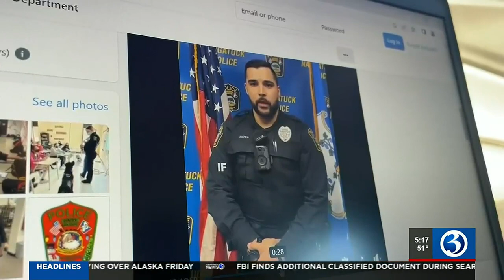VIDEO: Naugatuck Police Department holds fundraiser for earthquake victims in Turkey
Naugatuck Police Department holds fundraiser for earthquake victims in Turkey